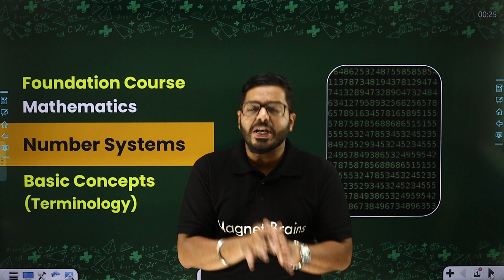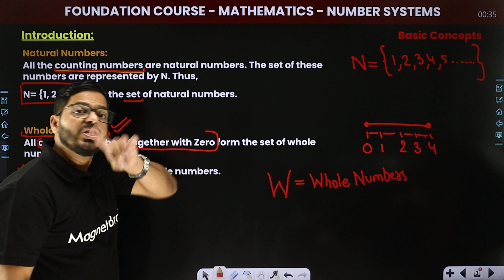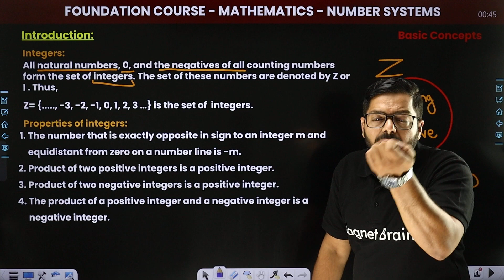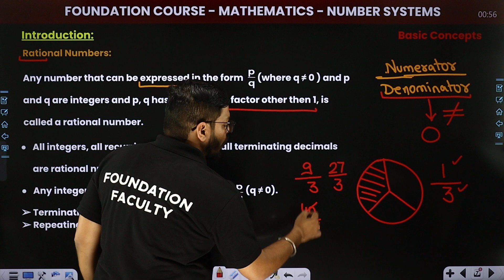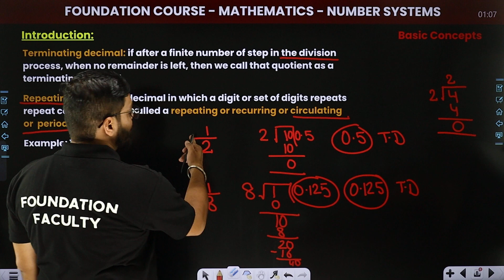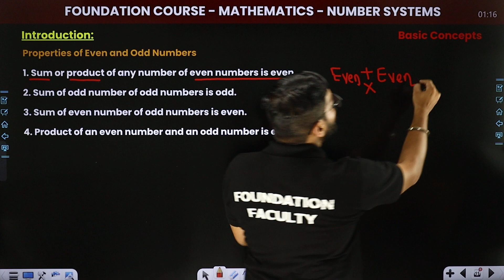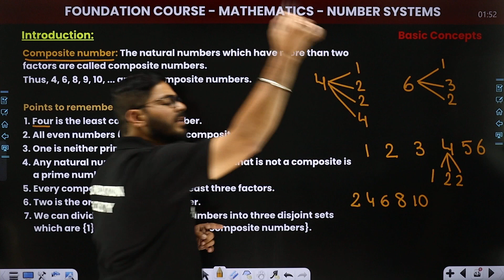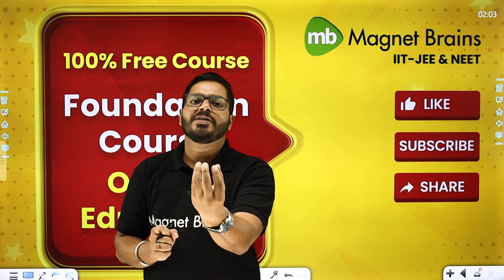Number System - Basic Concepts and Terminologies - L1 (Concepts/Numericals) | JEE Foundation Maths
✔️ Course: Foundation
✔️ Class: 9 and 10
✔️ Subject: Maths
✔️ Chapter: Number System
✔️ Topic Name: Number System - Basic Concepts and Terminologies - L1 (Concepts/Numericals) | Foundation Maths
✔️ Topics Covered In This Video (By Abhishek Chauhan Sir): Discussed in details regarding the Basic Concepts and the Terminologies related to the Chapter number System
00:00 Number System Introduction: Basic Concepts and Terminologies
02:45 Foundation Course Module
06:04 Introduction of Number System
06:06 Natural Number
12:41 Integers
26:19 Rational Number
44:37 Irrational Number
47:28 Even Number
51:36 Properties of Even and Odd Number
57:37 Prime Number
59:28 Composite Number
01:05:39 Twin Prime